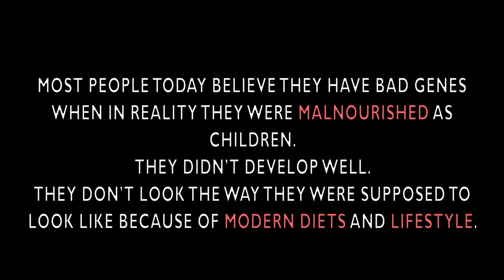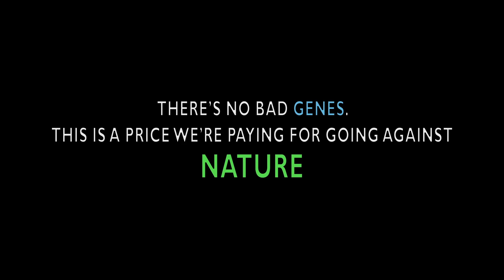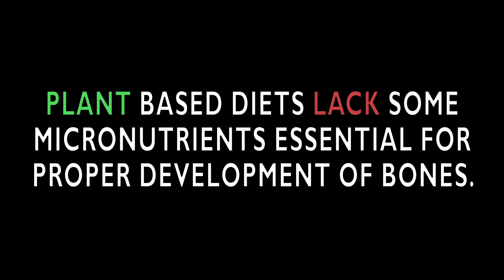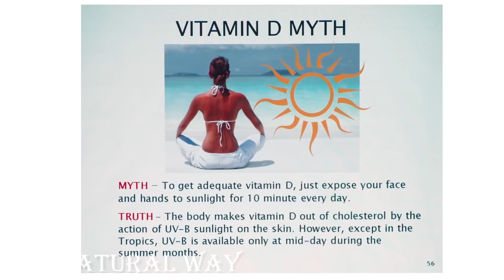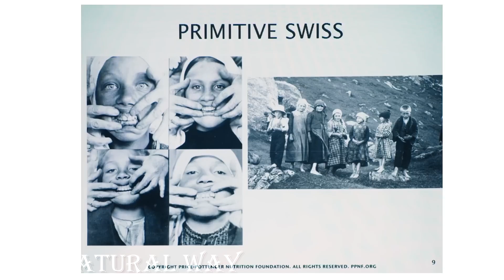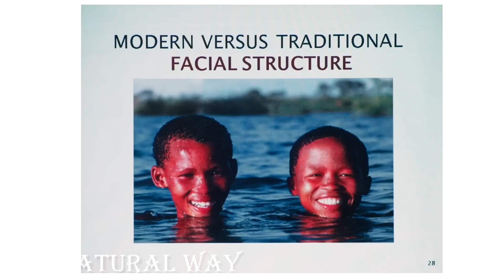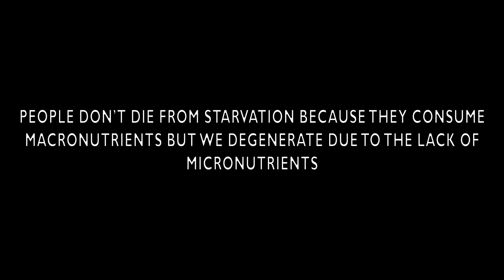Genetics vs diet - How modern diets are changing our faces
How Nutrition Shapes Your Face & Skull

 credits- @JRE Clips @Weston A. Price Foundation @Paul Saladino MD